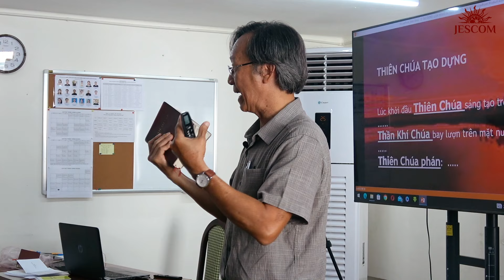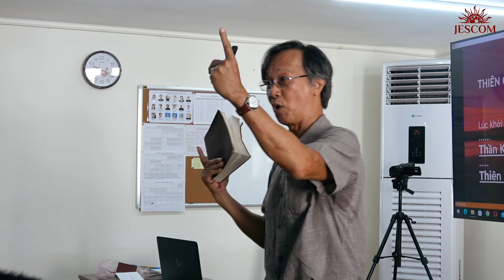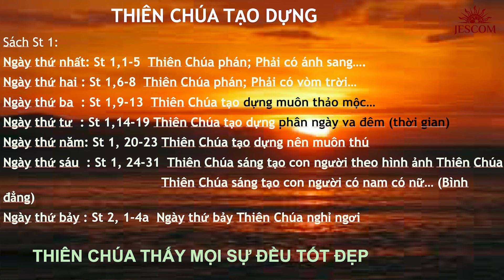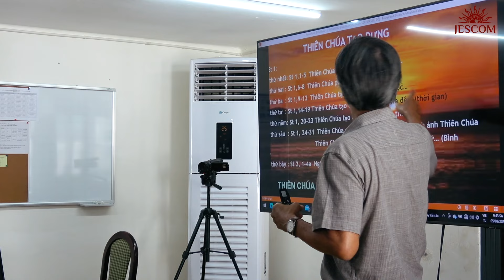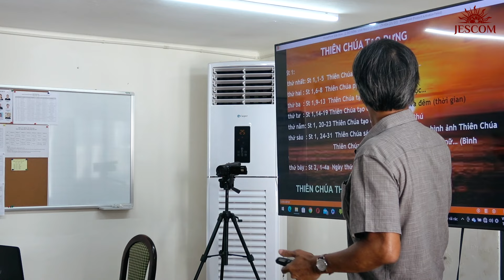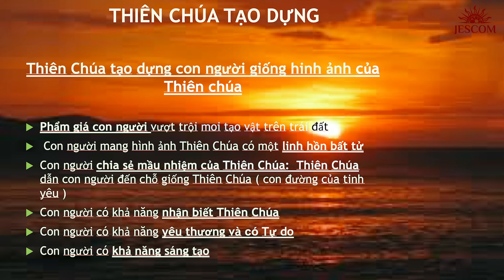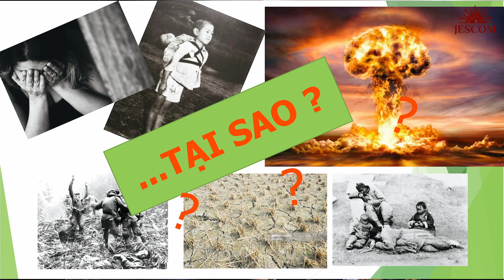BÀI 2: TẠO DỰNG - SA NGÃ - LỜI HỨA CỨU ĐỘ (1) | GIÁO LÝ DỰ TÒNG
NHẰM ĐÁP ỨNG NHU CẦU HỌC HỎI VỀ GIÁO LÝ CÔNG GIÁO CHO NHỮNG AI MUỐN TÌM HIỂU VỀ ĐẠO, CŨNG NHƯ NHU CẦU CÓ ĐƯỢC MỘT PHƯƠNG PHÁP GIẢNG DẠY GIÁO LÝ HIỆU QUẢ,
TRUYỀN THÔNG DÒNG TÊN - JESCOM - XIN TRÂN TRỌNG GIỚI THIỆU ĐẾN BẠN LOẠT BÀI GIÁO LÝ DỰ TÒNG ĐẶC BIỆT NÀY.
CHƯƠNG TRÌNH NÀY SẼ ĐƯỢC PHÁT VÀO TỐI THỨ SÁU LÚC 8:30 HẰNG TUẦN.
THÂN ÁI TRONG CHÚA KI-TÔ PHỤC SINH.
JESCOM

BLOẠT BÀI GIÁO LÝ DỰ TÒNG ĐẶC BIỆT NÀY NHẰM ĐÁP ỨNG NHU CẦU HỌC HỎI VỀ GIÁO LÝ CÔNG GIÁO CHO NHỮNG AI MUỐN TÌM HIỂU VỀ ĐẠO, CŨNG NHƯ NHU CẦU CÓ ĐƯỢC MỘT PHƯƠNG PHÁP GIẢNG DẠY GIÁO LÝ HIỆU QUẢ.